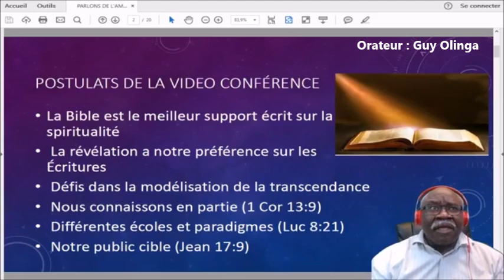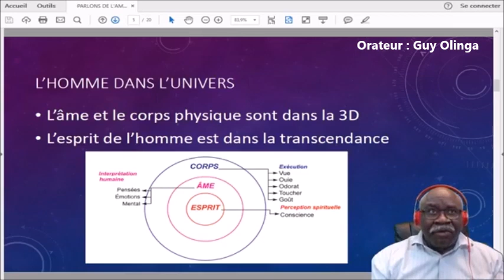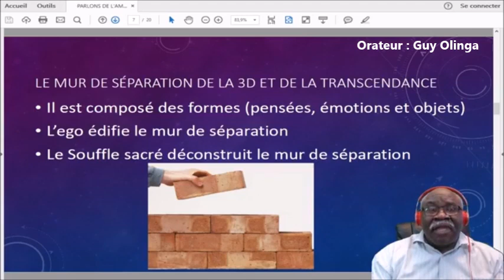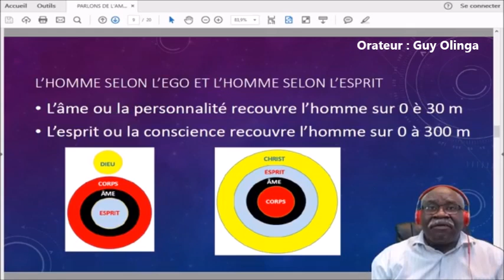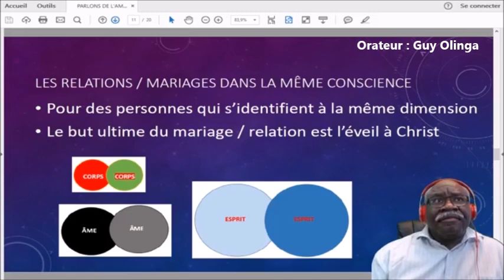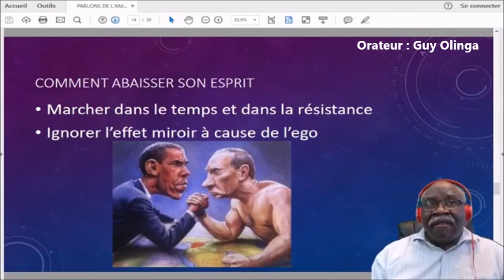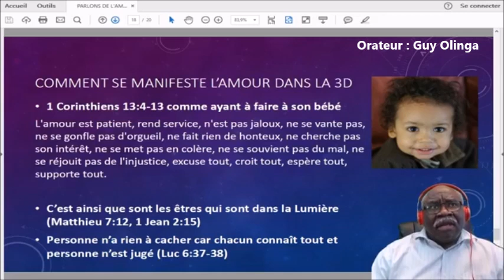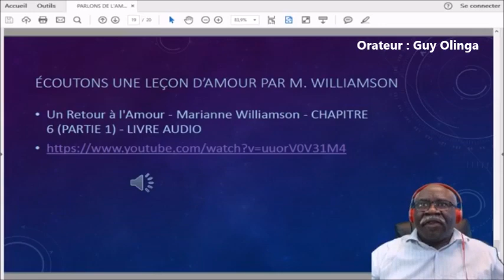Parlons de l'amour